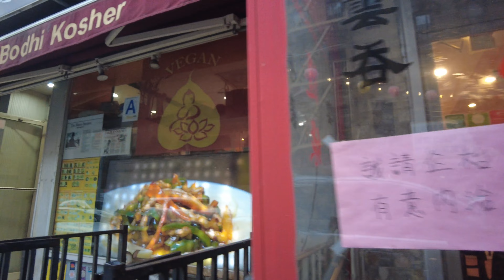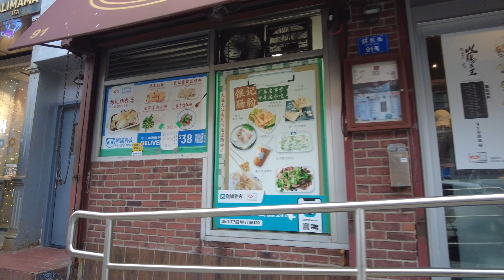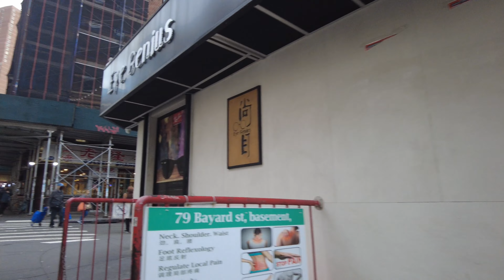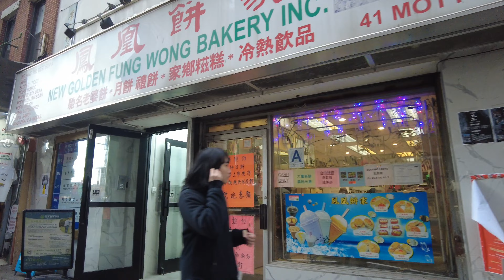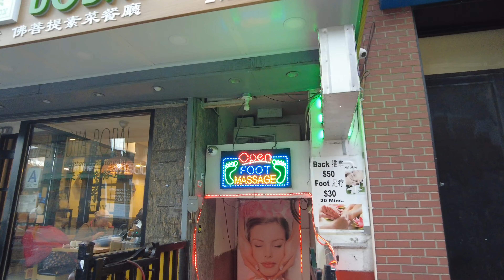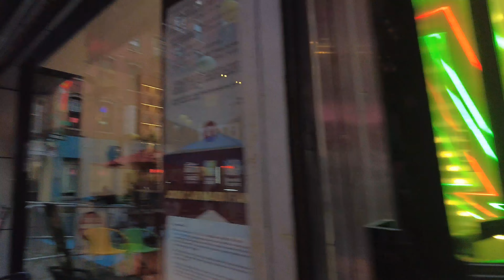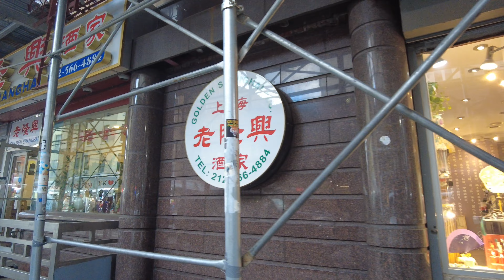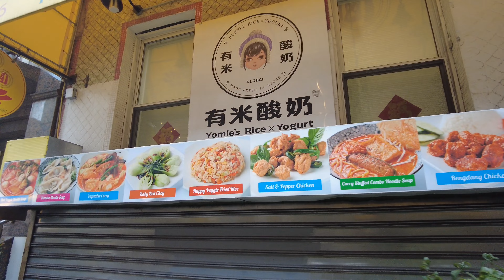Chinatown Part 2 (Sideview) 11/27/23. New York City Walking Tour.